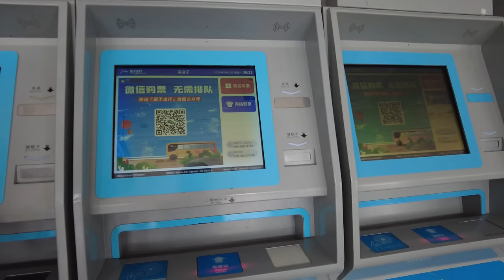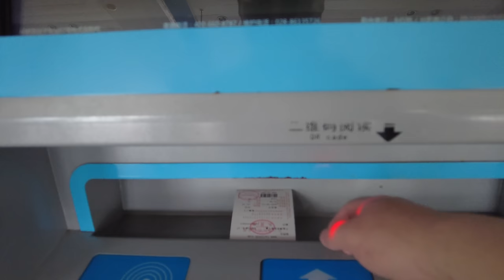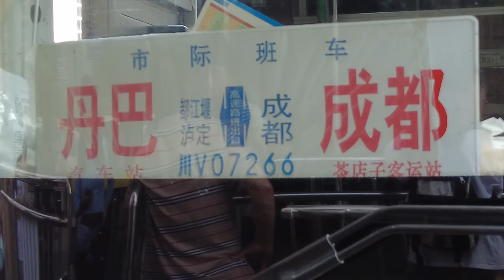Shocking!Riding on the most thrilling bus in China｜Sichuan-Tibet Highway 318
Today, I will be riding the bus on the Sichuan-Tibet Highway 318.

Route: Chengdu - Danba Fee:150RMB/21USD/3062JPY/17GBP/19EUR/32AUD/28CAD/161HKD/662TWD/1712INR/762THB/322722IDR/19CHF/226SEK/27776KRW/97MYR/28SGD/106BRL
Time：7 hours

Timestamps:
00:00 Intro
00:46 Chengdu City
01:36 Chadianzi Bus Terminal
02:49 Bus Introduction
04:09 Chengwenqiong Expressway
05:36 Tianquan Service Area
07:00 Downhill Curve
08:30 Luding County
09:15 Xingkang Bridge
10:55 Highway 318
14:30 Green Water Canyon
15:16 Warning Car
17:09 Tibetan Town
18:40 Danba County
20:58 Tibetan Village